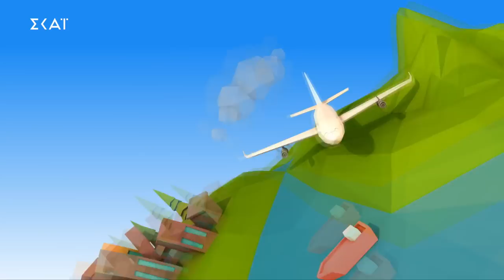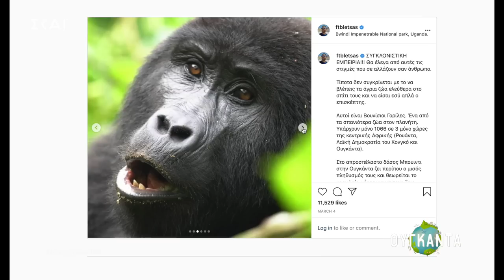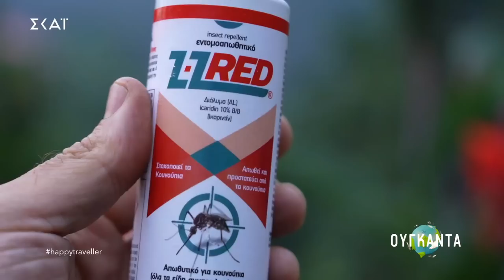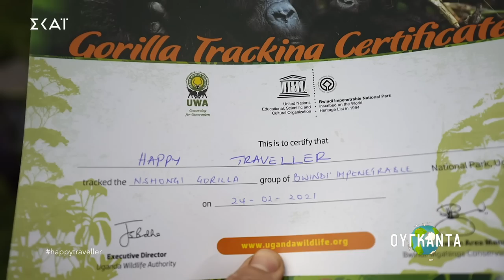H ΜΕΡΑ ΠΟΥ ΣΥΝΑΝΤΗΣΑ ΤΟΝ SILVERBACK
Happy Traveller Highlights από Uganda στο δάσος Bwindi.

FAN MAIL:
ΕΥΤΥΧΗΣ ΜΠΛΕΤΣΑΣ
ΤΘ 21599 ΤΚ 55236
ΘΕΣΣΑΛΟΝΙΚΗ